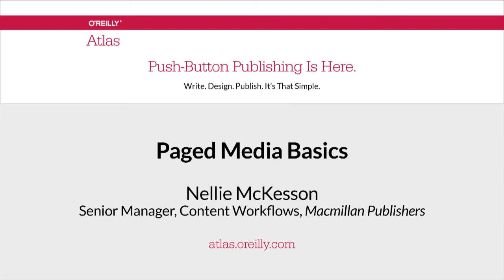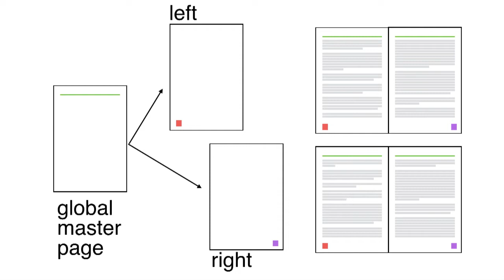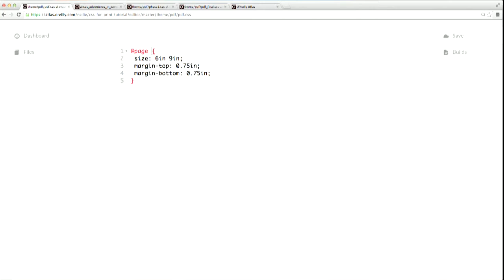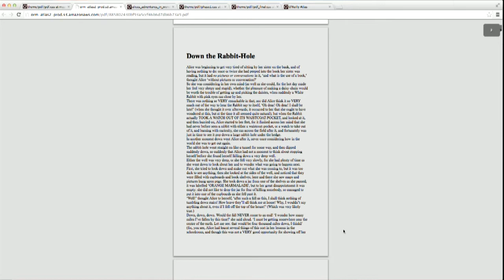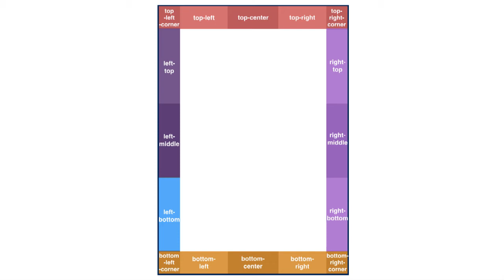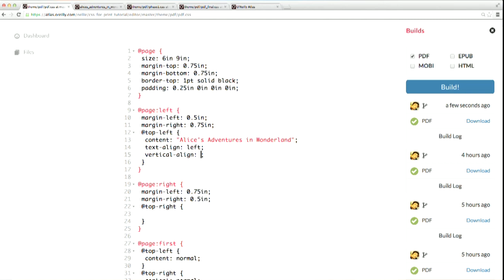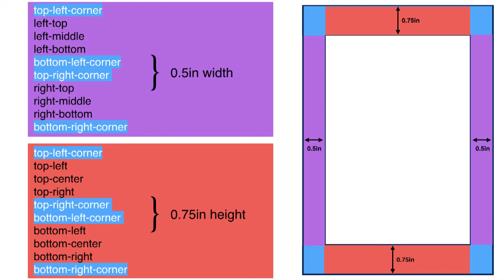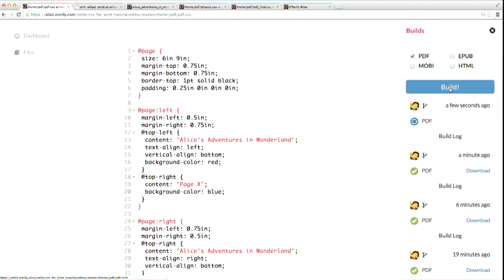Paged Media Basics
In Part 3 of the CSS for Print screencast series, Nellie McKesson
introduces CSS Paged Media, and teaches how to write stylesheets to
create layouts for print output. Topics include: the @page rule, page
sizes and margins, defining master pages, and Paged Media's 16 margin
areas.